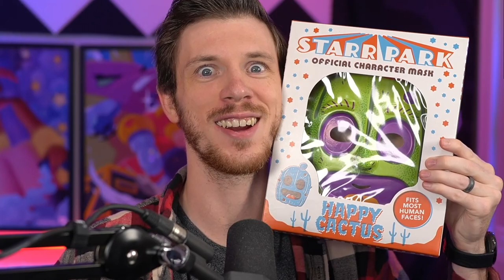Lola is INSANE! | Lola BREAKDOWN + MUST KNOW Update Info!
Lola Breakdown & Update Info! | KairosTime

The newest Brawl Stars update is coming & I'm going to break down EVERYTHING you need to know about Lola! She's insane mentally & in the damage she can do! I'll also cover all of the skins coming to the game & everything else you need to know about the update!

EPIC SUPPORT!

SOCIAL MEDIA!